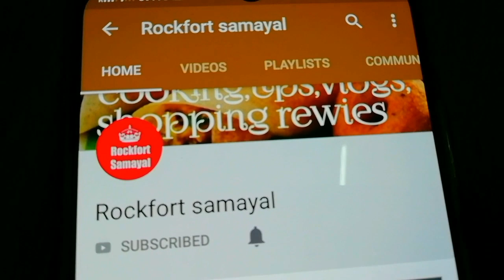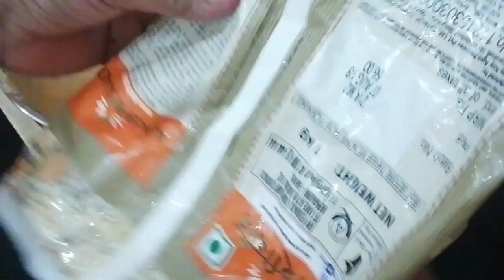குர்குரே/kurkure இனி கடையில் வாங்க வேண்டாம் 5 நிமிசத்தில் வீட்டிலேயே செஞ்சரலாம்|| homemade kurkure